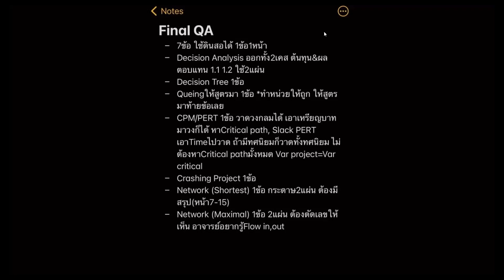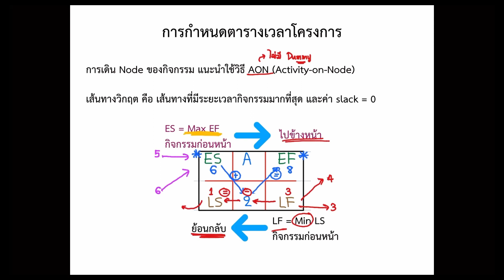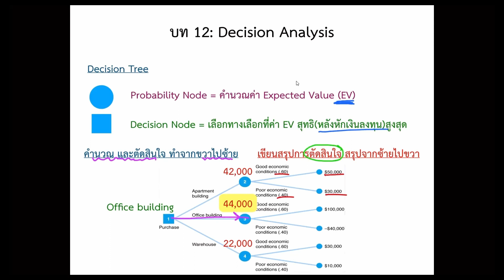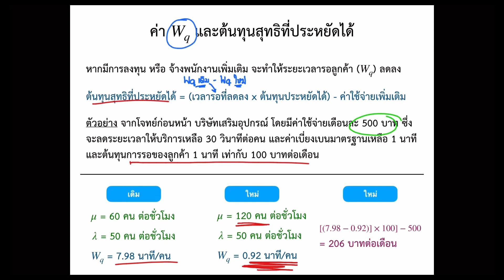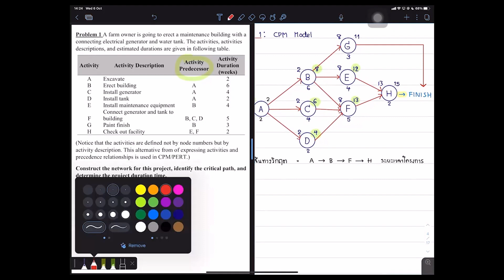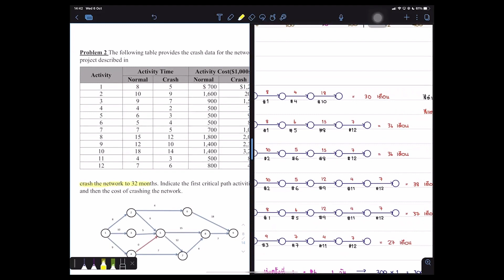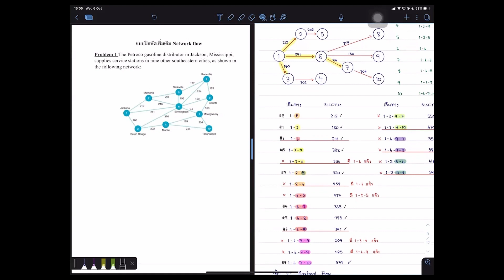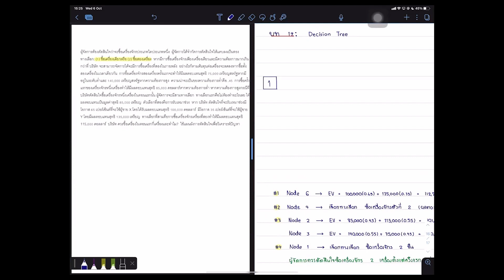ติวเสริม เพิ่มความมั่นใจก่อน final วิชา 703345 QA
🔥 ไฟไหน ไฟนอล 🔥
มาแล้วค่าาา คลิปติวเสริม เพิ่มความมั่นใจก่อนสอบ Final

🌍 วิชา 703345 QA

ขอเป็นกำลังใจให้ทุกคน ในการสอบไฟนอลครั้งนี้นะคะ อย่าเพิ่งท้อ สู้ๆ น้าาาา 💖